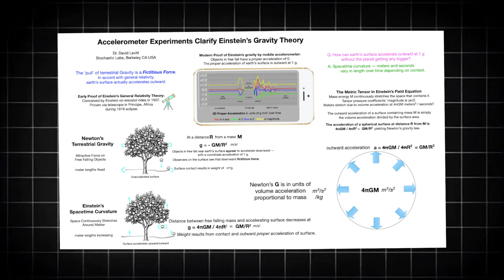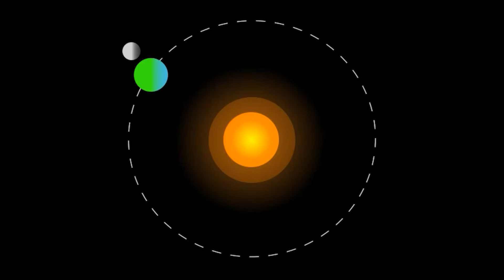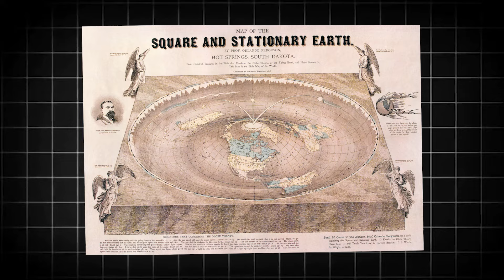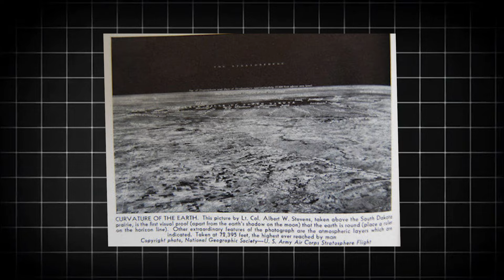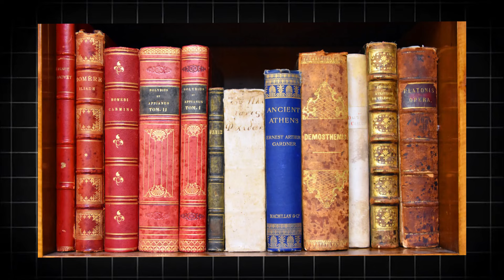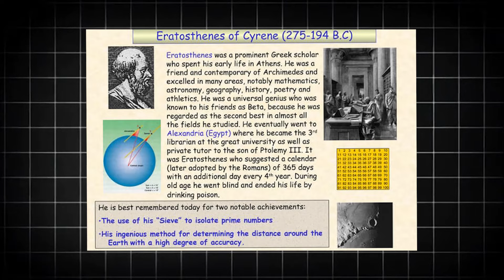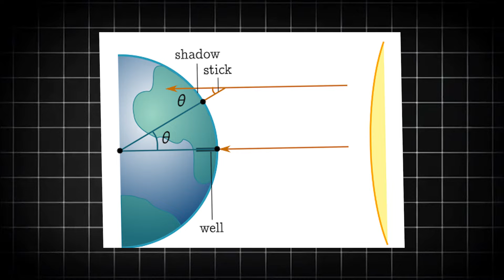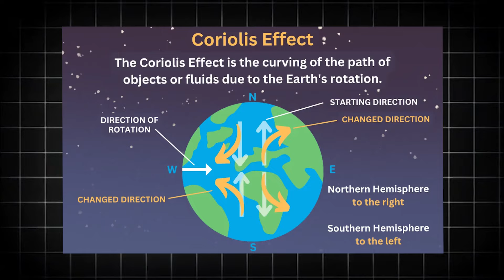Neil deGrasse Tyson: “Earth Is NOT What You’re Being Told!"